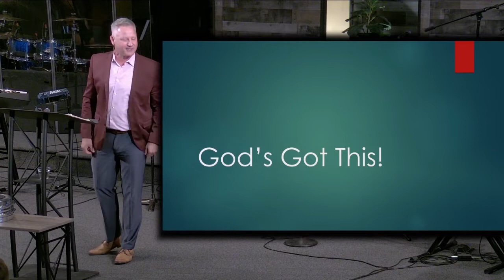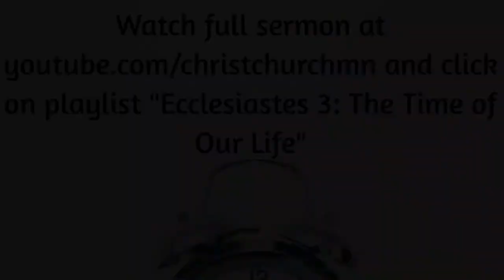First Bite: God's Got This!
Pastor Jeff Enfield
Ecclesiastes 3:8